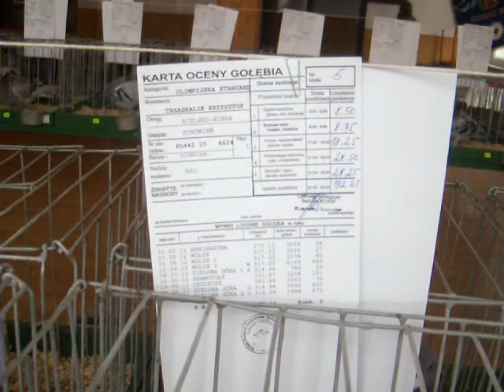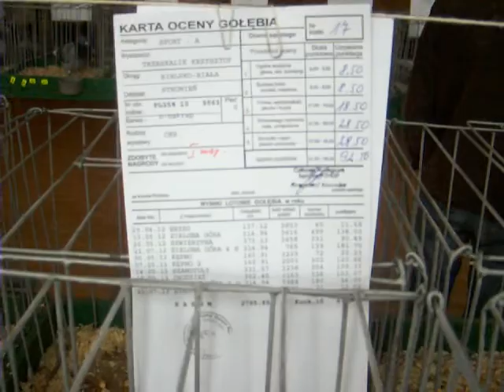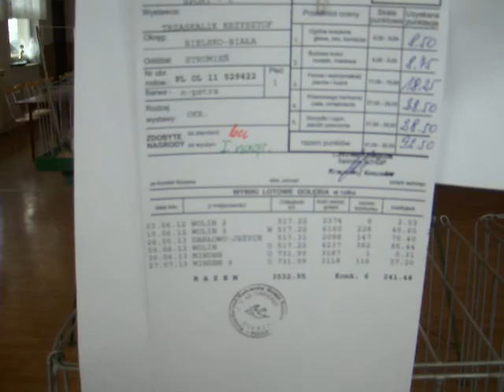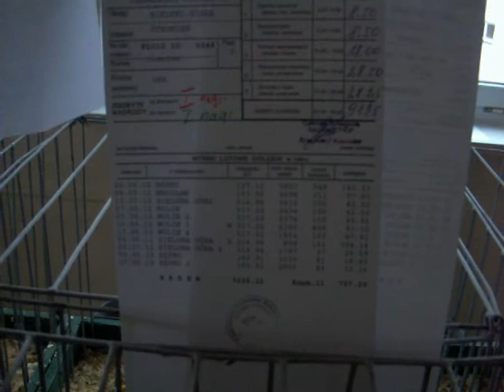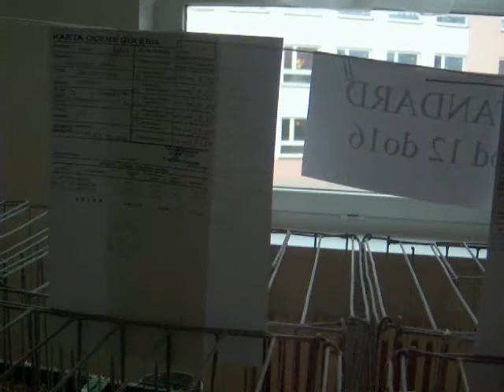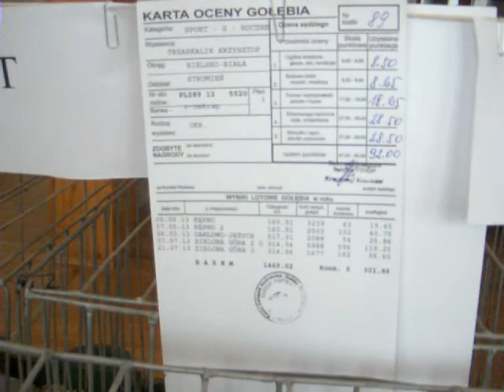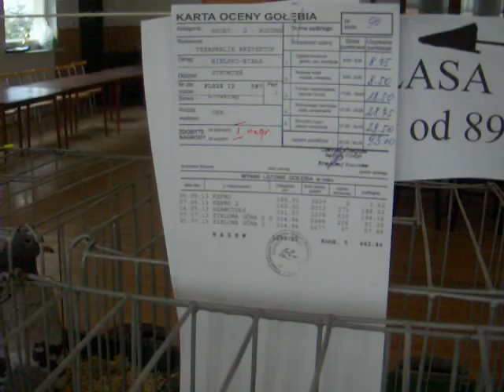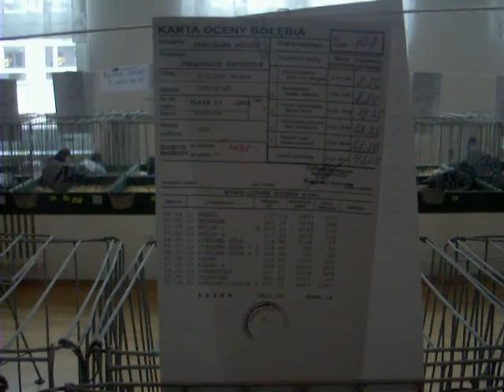Wystawa PZHGP rejon Ziemia Cieszyńska 23-24.11.2013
Relacja z wystawy rejonowej ZC